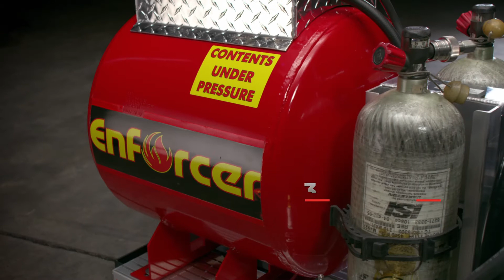Enforcer 30 SKID CAF System SCBA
Did you know the Enforcer 30 CAFS system has passed UL 711 60-B fire testing? The Enforcer 30 uses 30 gallons of water and appx 1 gallon of FIREBULL Fluorine Free Foam to produce up to 600 gallons of finished firefighting foam.
SCBA option